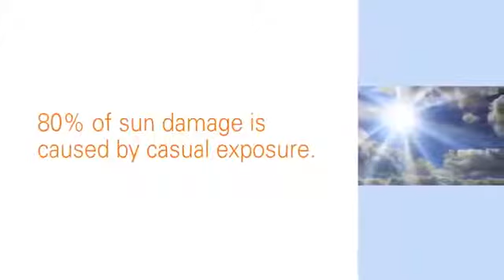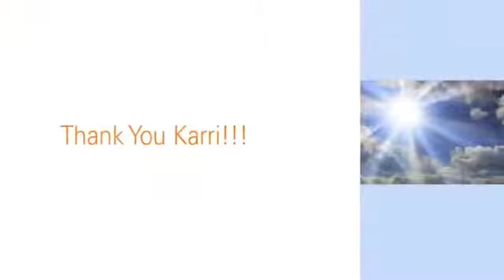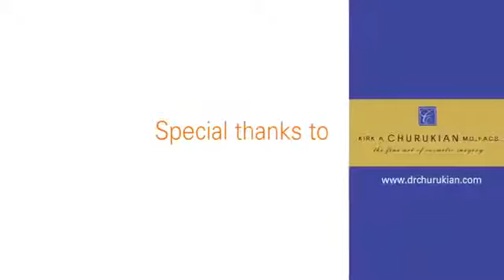Jan Marini | Skin Cancer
jan marini was one of the first eyelash growth products on the market. Skin Cancer specials